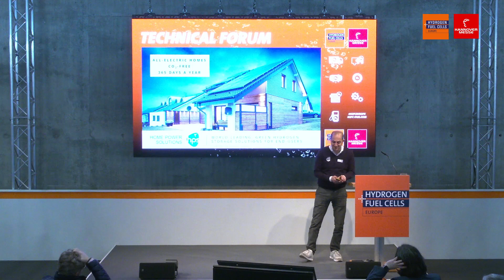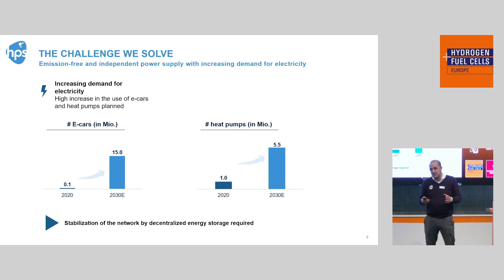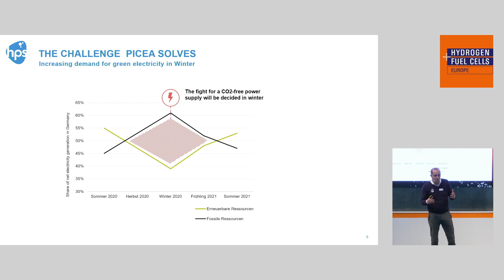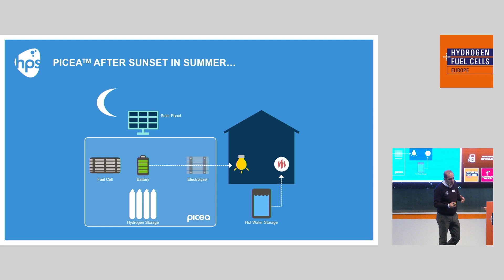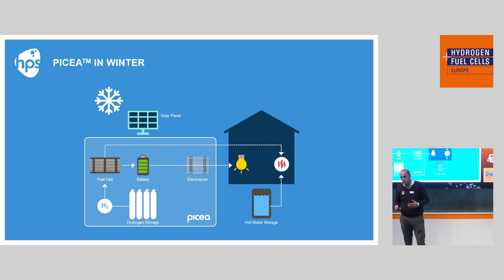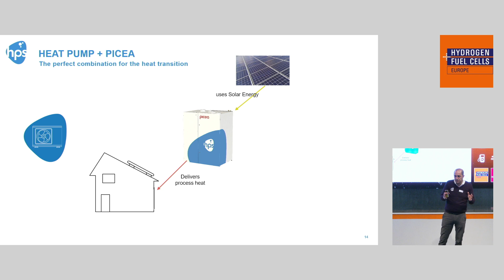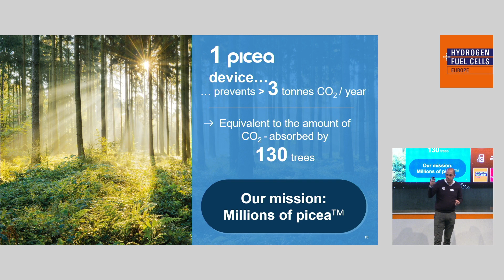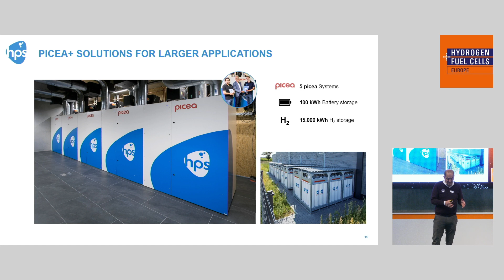A year-round electricity storage system for buildings | Hydrogen + Fuel Cells EUROPE 2023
Zeyad Abul-Ella
CEO
HPS Home Power Solutions